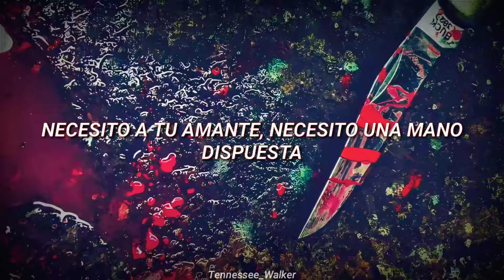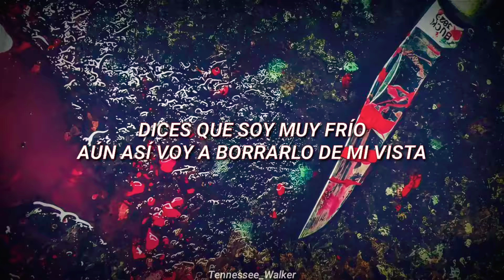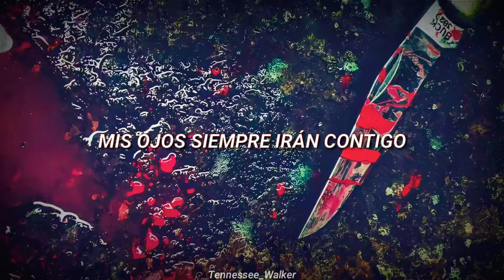Broncho - Boys Got to Go //sub. español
Pro Evolution Soccer 2020 Soundtrack.